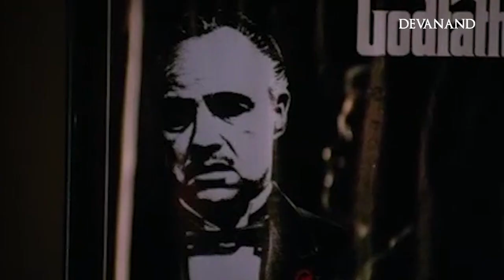Amal Neerad Gangsta Universe Ft. Porattam | Happy Birthday Amal Neerad | Mammootty | Mohanlal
Amal Neerad (born on 7 October 1976) is an Indian film director, cinematographer and producer. He attended the Satyajit Ray Film and Television Institute, Kolkata (first batch). He was awarded the National Film Award for best cinematography (special mention) in 2001 for his diploma film Meena Jha

Amal neerad
amlneerd movies
mammootty
mohanlal
prithviraj
fahadfaazil
asifali
trending
YouTube video
songs
vtk
arrahman
str
movies
malayalam movies
movie scenes
latest movies
2022movies
romantic songs
film
shorts